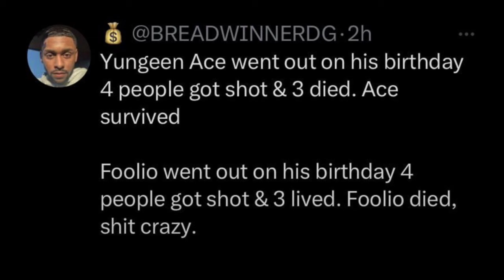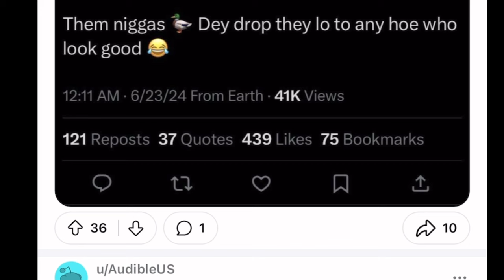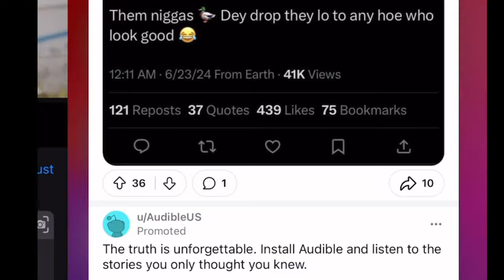FOOLIE Setup at Holiday Inn Woman Drops Location to Opps 🐍POP SMOKE K!ller RELEASED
Jacksonville Rapper FOOLIE Shot and K!lled on his 26th Birthday popsmoke k”ller released from jail. Rapper follio shot and k”lled in Tampa FL on his birthday. Fans and oops react